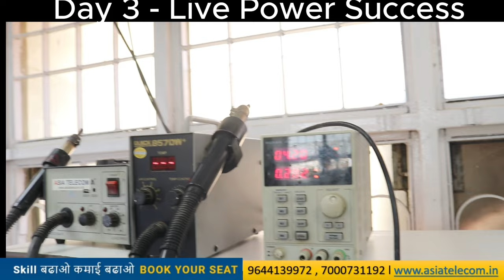Live Class📱 - Power iC Done First time in Life ( दूकान की कमाई को करे डबल )